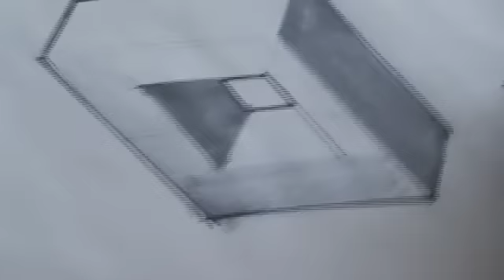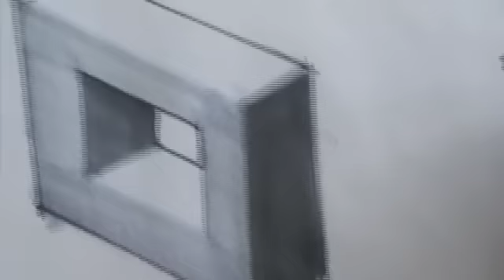LINEA CONTORNO 03